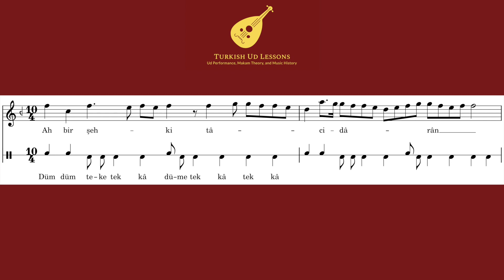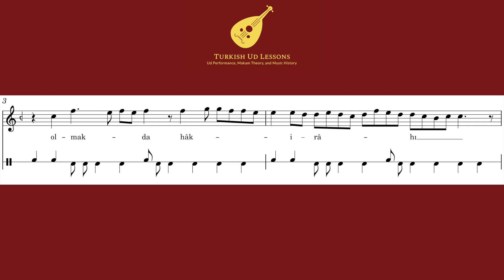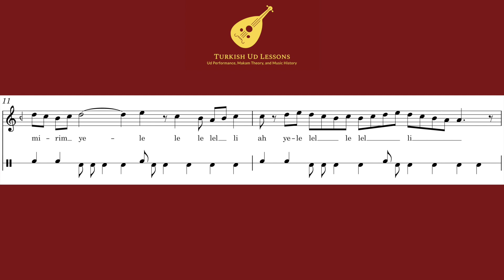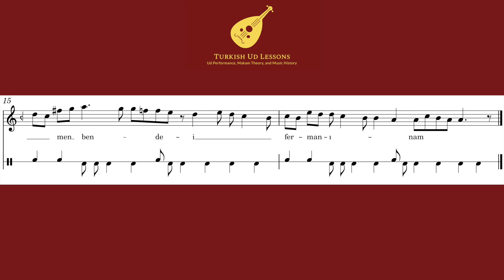Meşk Recording: Acem Nakış Beste, Bir şeh ki tac dârân olmakda hâk i râhı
This video alters the pitch of an original recording to Turkish "bolahenk" tuning. I created this to play along for practice purposes, in order to hear proper intonation and style from the greatest masters. In this way, the video aims to replicate the experience of "meşk," or learning from oral tradition.